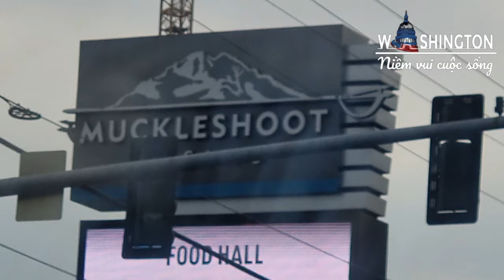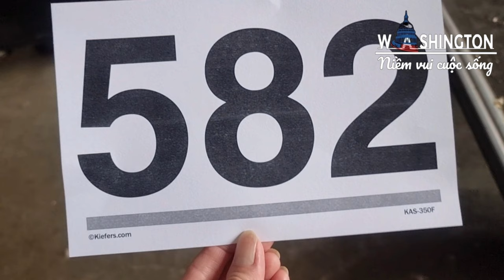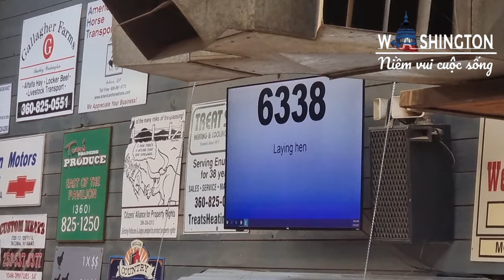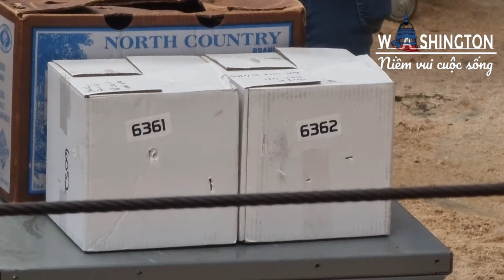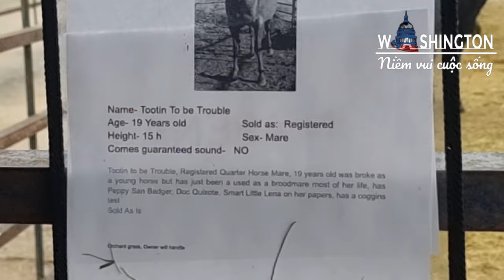#77 NÔNG TRẠI ĐẤU GIÁ | AUCTION FARM PART 1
Chào cả nhà! Hôm nay mơi cả nhà cùng đến sàn đấu giá với minh nhé. Hy vọng cả nhà coi vui vẻ. Xin chân thành cám ơn cả nhà.
Hello all of my dear friend! Today We're going to the options animal. We hope you enjoy it.